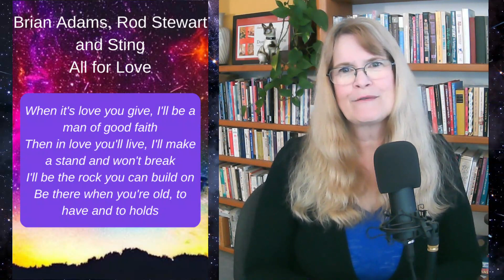Full Moon March 2023 – The Song of Saturn in Pisces – Full Moon in Virgo on March 7, 2023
Here are your predictions for the full moon in Virgo on March 7, 2023, including your love and money predictions. Saturn goes into Pisces, which is a big deal. So we'll talk about that shift of energy, and I will give you some tangible examples of what that energy could be in your life. In this video, there are predictions for all signs. The information given here is my own opinion. It should not be taken as directions, recommendations, prescriptions, or financial advice.

Time stamps
00:00:00 - Full Moon in Virgo
00:08:39 - Aries or Aries rising
00:15:04 - Taurus or Taurus rising
00:22:13 - Gemini or Gemini rising
00:28:36 - Cancer or Cancer rising
00:36:04 - Leo or Leo rising
00:41:32 - Virgo or Virgo rising worked
00:47:21 - Libra or Libra rising
00:55:07 - Scorpio or Scorpio rising
01:02:37 - Sagittarius or Sagittarius rising
01:10:24 - Capricorn or Capricorn rising
01:18:17 - Aquarius or Aquarius rising
01:25:20 - Pisces or Pisces rising
01:33:38 - LaRue the Magical Cat

Learn to READ the TAROT the Natural Way. Build your confidence as a Tarot reader for yourself, your family, your friends, or as a business. This complete video course is at a low introductory price!

Check out my video course, FINDING THE HIDDEN MONEY IN YOUR CHART

Want to know how to use your MERCURY to your advantage?

FLYING STAR 2023 and 2024. Here's a mini-class I did on feng shui cures for the flying stars for both 2023 and 2024.

Give your business a boost by giving your clients the option to schedule their own appointments. My favorite scheduling platform is OnceHub. I've been using it for years. Here's a link to check it out.

Finding your life path through the NORTH NODE. Diane Ronngren's book on the Lunar Nodes is wonderful
in heating and in a

Thinking about getting a pet? Have a pet already? It's so important to have a spiritual agreement with the little soul that is your pet. I love this book!  Guide to a Happy Pet

intro music – Cooking Show Party Electro Swing by Volodymyr Piddubnyk from Storyblocks.com

Donna Stellhorn
2772 Roosevelt Street, Unit 424

Donna Stellhorn

** I am a participant in the Amazon Services LLC Associates Program, an affiliate advertising program designed to provide a means for sites to earn advertising fees by advertising and linking Proceeds go to buy cat food and other cat-related supplies. Thank you for your support.